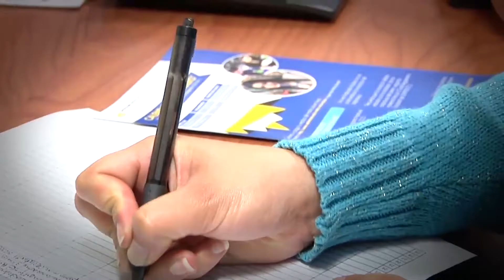VIDEO INSTITUCIONAL MAIE 2016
Bienestar Universitario - Programa de Permanencia
MAIE